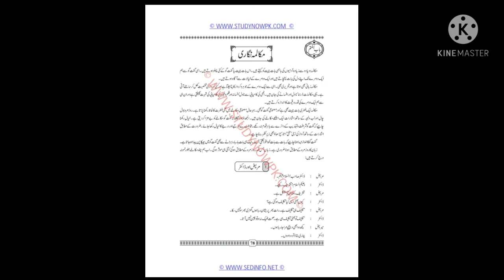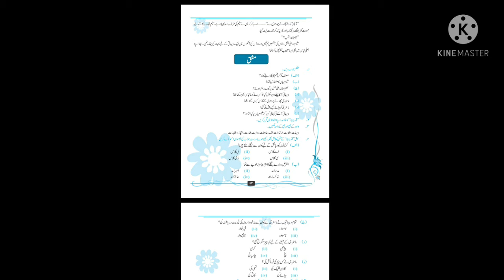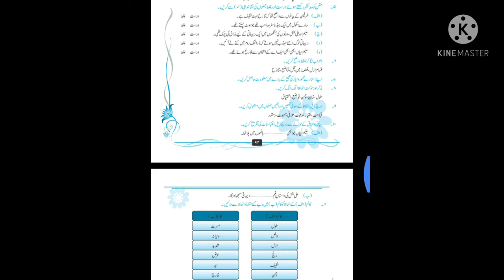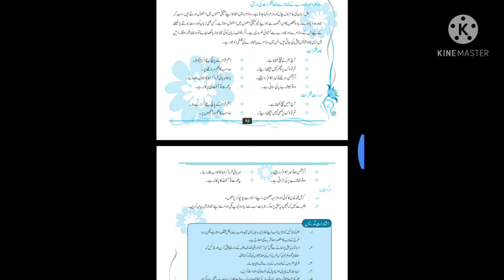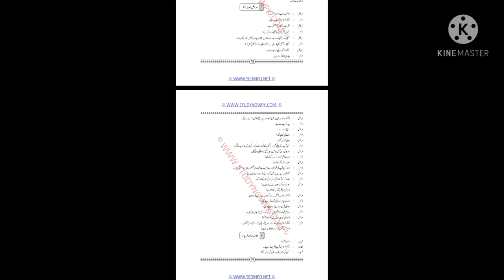لیکچر نمبر 11 نہم اردو بقیہ مشق و مکالمہ نمبر 1